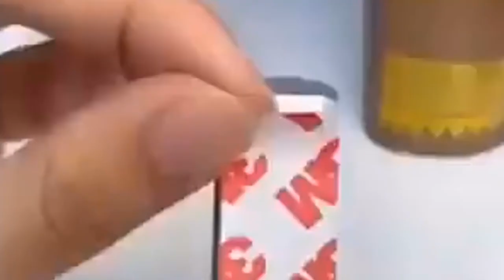🏘️💒- Smart Home Gadgets on Amazon Gr liton Home Gadgets